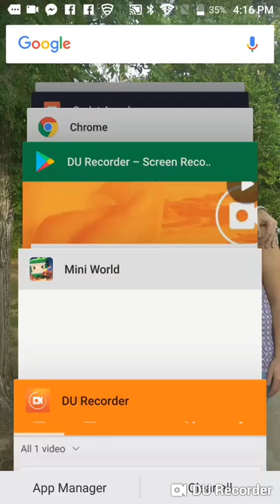Mini World episode 1